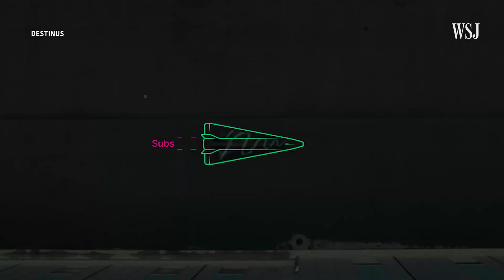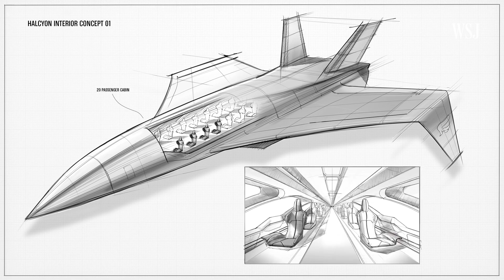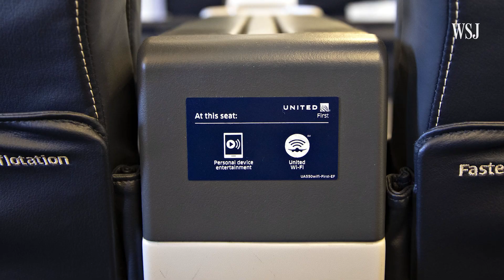How Hypersonic Flight Could Transform Transatlantic Flight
While Concorde may have offered supersonic transatlantic flights, startups like Destinus and Hermeus have ambitions to ferry passengers hypersonically at 5 times the speed of sound. That would enable you to travel from Sydney to Frankfurt in 4 hours as opposed to 20. But right now the companies are still building small models and testing engines. So will hypersonic flight ever be a reality?

0:00 Hypersonic flight could redefine how we travel the globe
0:39 The Ramjet/Scramjet has been featured in Top Gun: Maverick
1:41 Destinus and Hermeus want to fly at hypersonic speeds
2:30 Tests, models and contracts
3:17 Unanswered questions

I'm George Downs, a WSJ video journalist fascinated by how technology is changing how we get from A to B. If you're interested in the future of mobility or how modern transportation—from EVs to eVTOLs, and beyond— can impact our lives, then don't forget to subscribe.